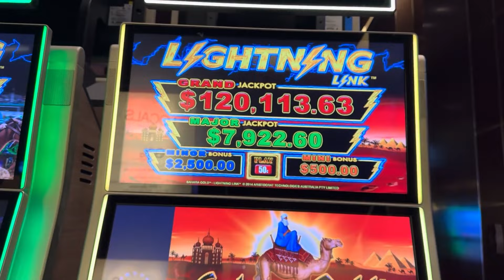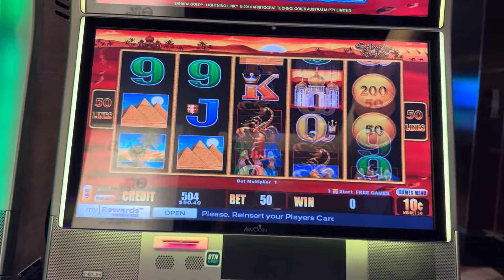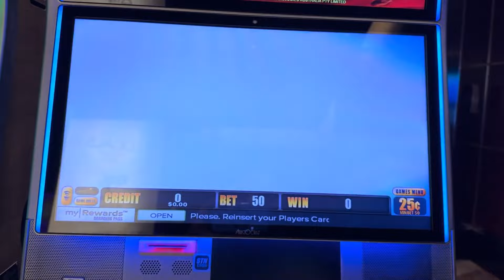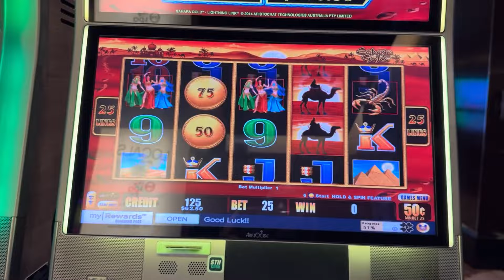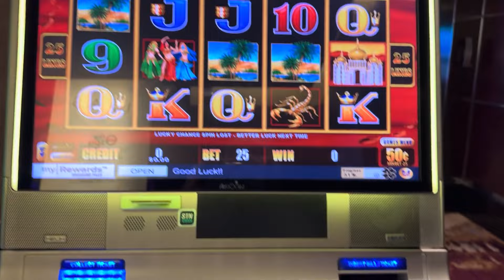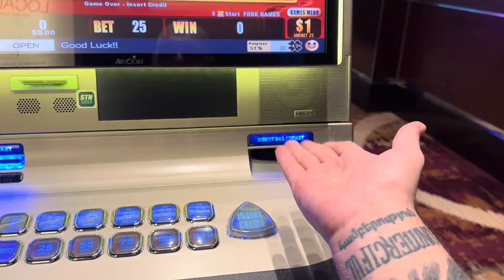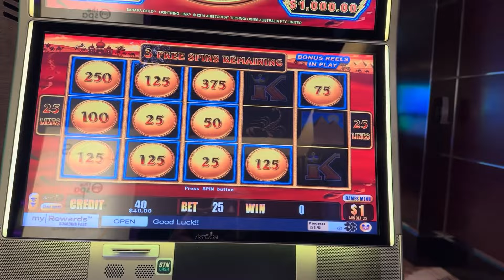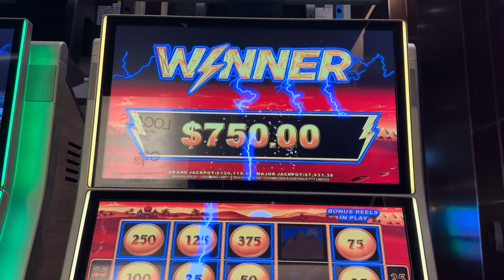IT’S TIME TO REPEAT JACKPOT HISTORY!! with VegasLowRoller